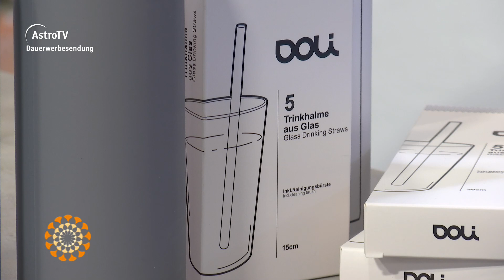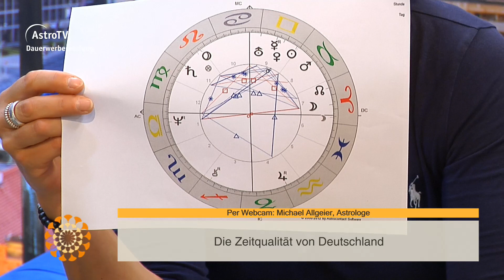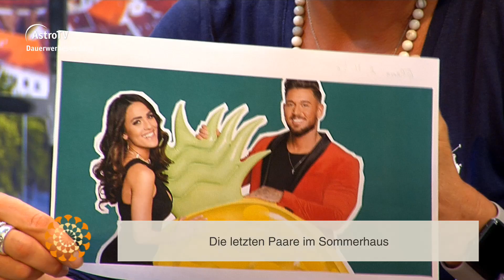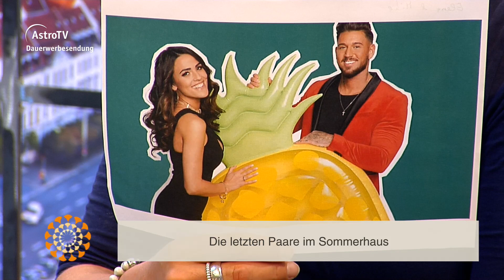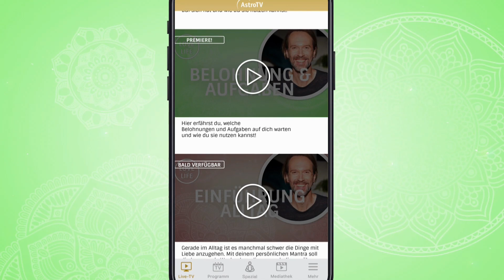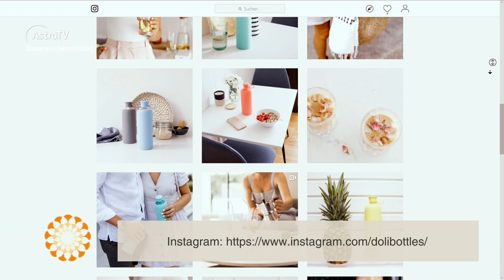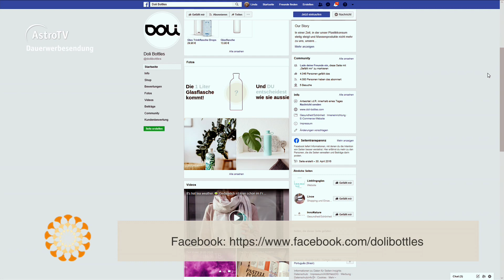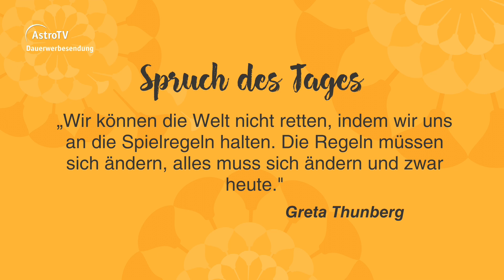Leichter Leben vom 29.08.2019 mit Anatoli Teichrib, Sarina Vieth und Christoph Bichlmair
Anatoli Teichrib und Sarina Vieth von Doli haben uns ihre schadstofffreien,  nachhaltigen und hochwertigen Glasflaschen vorgestellt. Mit Christoph Bichlmair haben wir über den Umgang und die Beziehungen der letzten Paare im Sommerhaus der Promis gesprochen. Elisabeth Tartler hat uns erklärt, wie wir die Sprache des Gegenübers verstehen können. Michael Allgeier hat uns erzählt, wieso wir so glücklich sind und wie das restliche Jahr noch verlaufen wird.